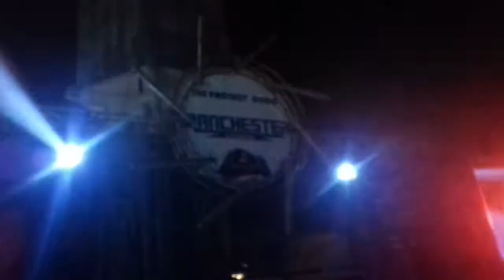Producciones Chalan Presenta: Sonido Manchester Tradicional Baile de Semana Mayor, San Juan Teolo.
Producciones Chalan Presenta: Sonido Manchester en Tradicional Baile de Semana Mayor, San Juan Teoloyucan. Alternando con Sonido Sensación Caney, Guerrero Antillano, Mr. Fantasy. Evento realizado el 28 de Abril 2018. Contrataciones al (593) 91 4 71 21